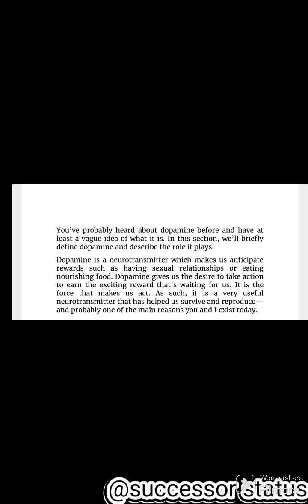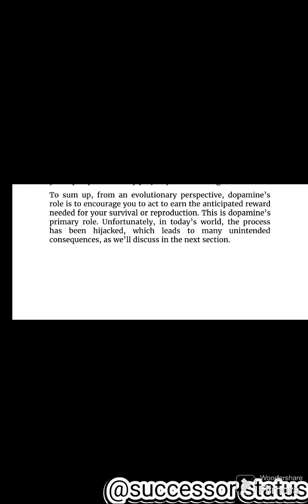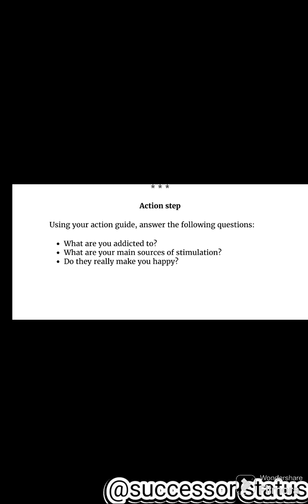Dopamine detox chapter 1